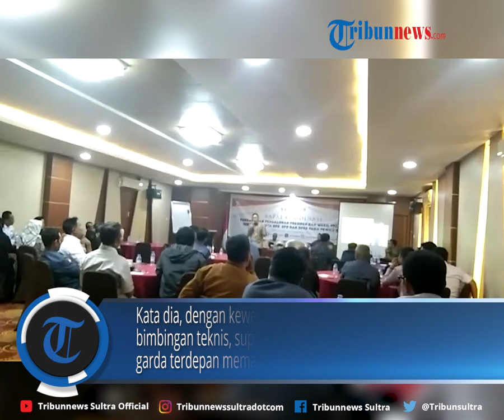Tenaga Ahli Bawaslu RI Jadi Pembicara Rakor Pengawasan Tahapan Pencalonan Pemilu 2024 di Kendari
Badan Pengawas Pemilihan Umum (Bawaslu) menggelar rapat koordinasi bersama anggota Panitia Pengawas Pemilu Kecamatan (Panwascam) se-Kota Kendari.

Kegiatan ini dihadiri langsung Tenaga Ahli Badan Pengawas Pemilihan Umum Republik Indonesia (Bawaslu RI), Bachtiar Baetal.

Editor Rheymeldi
Sumber Sawal